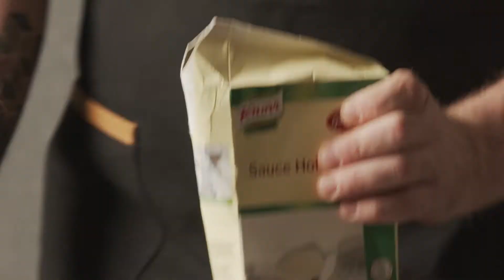Schweizer Küche | Rezept Weisser Spargel mit Hollandaise, Kartoffeln und Rohschinken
Weisser Spargel mit Hollandaise, Kartoffeln und Rohschinken: Mit wenigen guten Zutaten wie dem Walliser Rohschinken und der Knorr Garde d’Or Sauce Hollandaise kommt der weisse Spargel am besten zur Geltung.